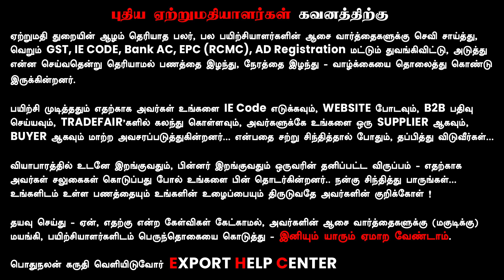Export Business Awareness by Mr Manoharan | Export Help Center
Learn Exports from Export Help Center Practically & Lively | ☎ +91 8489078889

export talks
exportism
export mentor
export mentor sathish
export sathish
ehc sathish